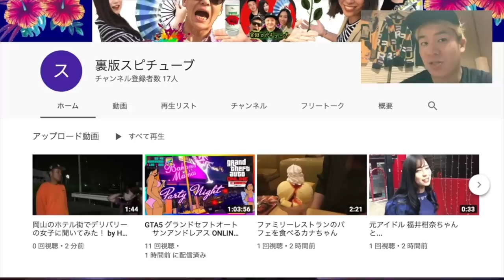【 津山事件】《荒坂峠へ最期の場所 》横溝正史 八つ墓村のモデル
前回の八つ墓村のモデルとなった集落シリーズ